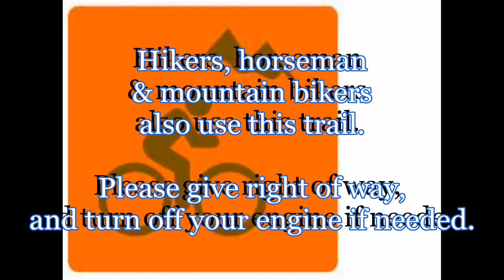Dirt Bike Riding Vlog II: Top Destination: Miller Peak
A short distance from Cle Elum, Washington, Teanaway has numerous trails for riding.

Take road 9703 to the Miller Peak trailhead. It is 4.2 miles from there. 95% of the riders that I have rode up this trail with find this trail very difficult through the switchbacks in the upper sections.

The ride up and down the ridge is a thing of beauty, and the view of the Mount Stuart Range is incredibly beautiful, especially on a clear day.